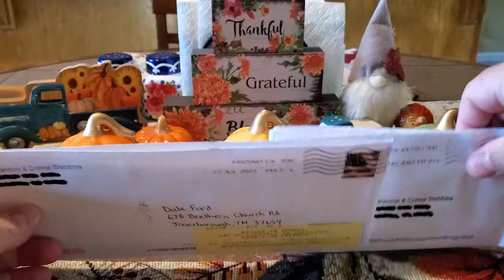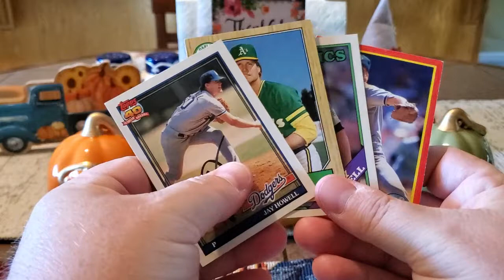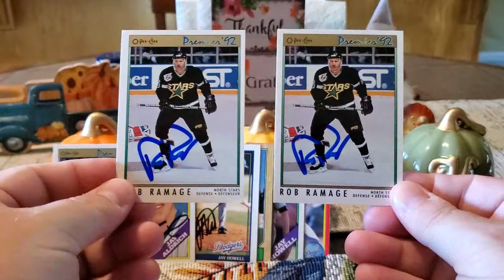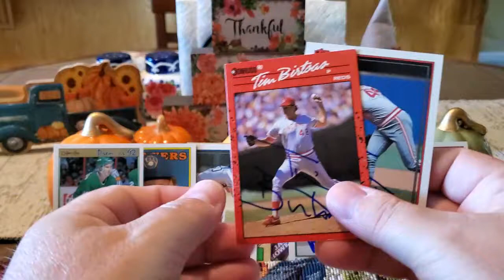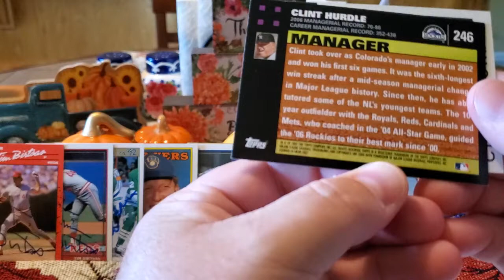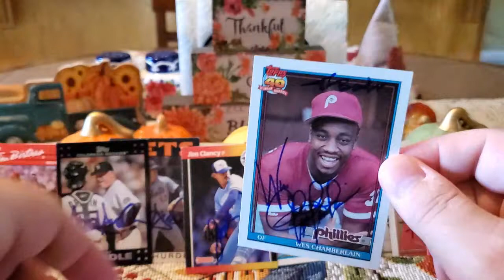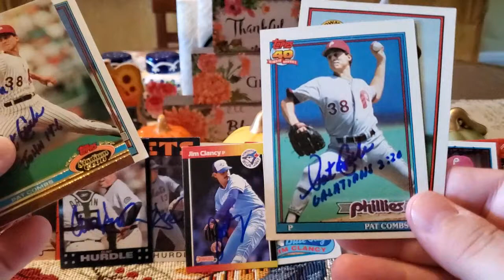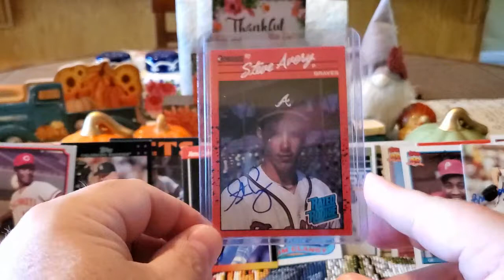TTM Through The Mail Autograph Recap Video (12 Returns) - Episode #321 Plus A Set Purchase & RTS!!!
This is my 321st episode showcasing my TTM successes.  I was able to get Jay Howell, Jay Aldrich, Rob Ramage, Frank DiPino, Tim Birtsas, Scott Bailes, Clint Hurdle, Wes Chamberlain, Pat Combs, Barry Pederson, Jim Clancy, and George Foster to sign items for me.  If you'd like to send to them the addresses I used will be below.

Remember the deadline to get your items to me is August 24, 2021.

Jay Howell
4560 Colony Pt.

Jay Aldrich
6218 S Indiana Ave.

Rob Ramage
16127 Wilson Manor Dr.

Scott Bailes
2920 S Ranch Dr.

Clint Hurdle ($5 per auto)
C/O Clint Hurdle Autograph Program

Pat Combs
203 Timber Lake Way

Barry Pederson
650 Ocean Ave.

Jim Clancy
2598 Gary Circle

George Foster ($10 per auto)
5569 Venus Ln.
Fairfield, OH 45014